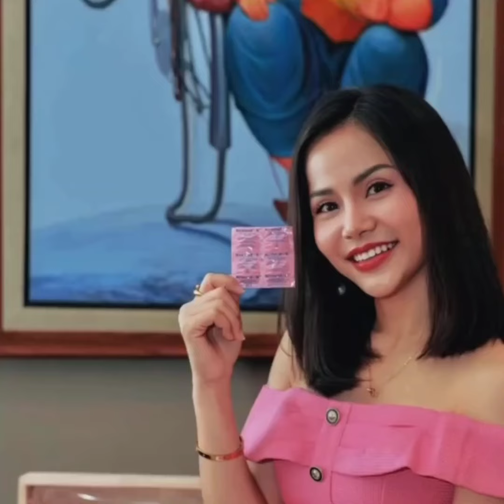လက်ထပ်ပြီးသားအမျိုးသားတစ်ယောက်နဲ့အထင်လွဲခံနေရလို့ ပြန်လည်ဖြေရှင်းလိုက်တဲ့ နန်းမြတ်ဖြိုးသင်း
အနုပညာရှင်သတင်းများနှင့် Facebook Cele သတင်းထူးများ Tiktok Cele သတင်းထူးများ ကို နေ့စဉ်တင်ဆက်ပေးနေပါသည်။